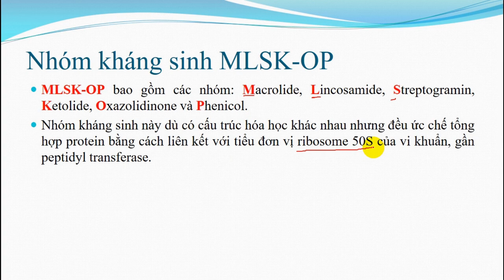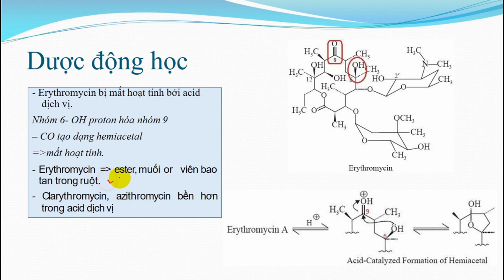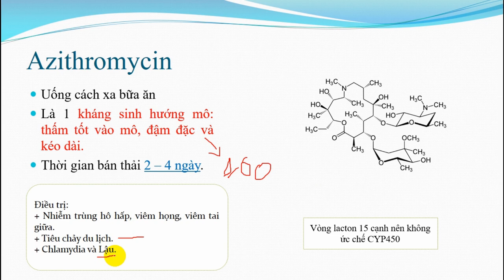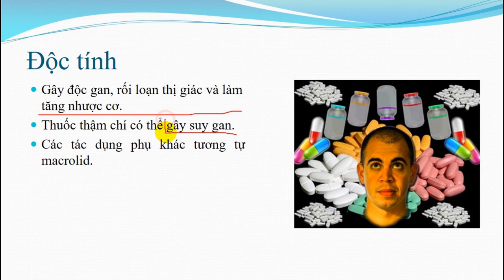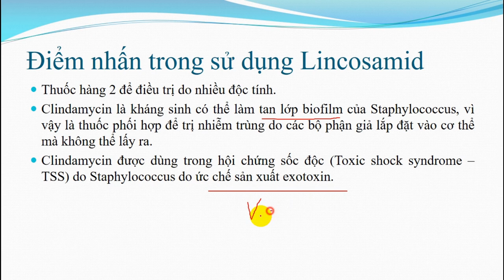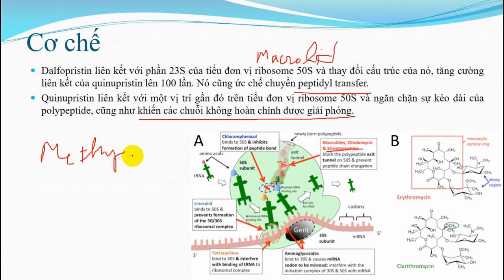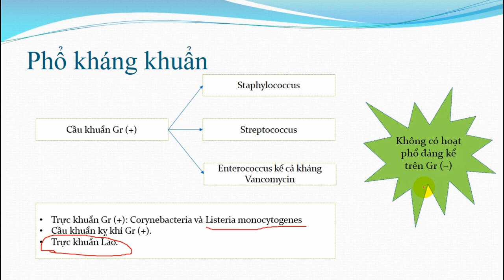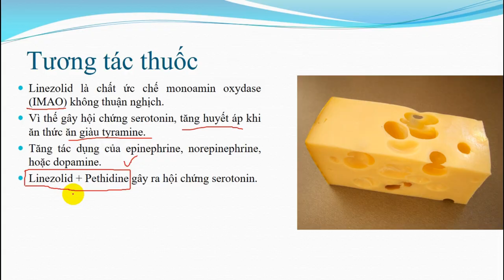Dược lý học kháng sinh (phần 2): Macrolid, Lincosamid, Chloramphenicol, Streptogramin (nhóm MLSK)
Kháng sinh nhóm MLSK (MLSK groups) tuy có cấu trúc khác nhau nhưng có chung vị trí tác động là 50s ribosome. Trong đó, ngoại trừ Linozelid có cơ chế độc đáo là ngăn cản thành lập phức hợp khởi đầu 70S, các kháng sinh còn lại có cơ chế gần giống nhau, tác động trên cùng vị trí.
Nhóm MLSK - OP gồm:
+ Macrolid
+ Lincosamid: Clindamycin và Lincomycin.
+ Chloramphenicol
+ Streptogramin
+ Linezolid
+ Ketolid